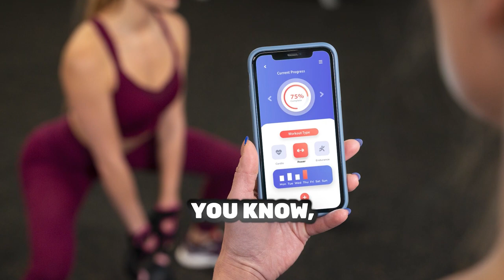From Doubt to Dominance: Regaining Confidence Back in Lifting!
In this video, I interview my client Dolly who just finished her first year working with me!

If you want to see first hand what it’s like to work with me and get an idea of what kind of results YOU can see, watch this video!

If you’d like my help to see life changing results click here to book a FREE strategy session 1-on-1 with me

Also, if you’d like to see what others say about working with us, check us out on Yelp

Much love,
Coach Tyler